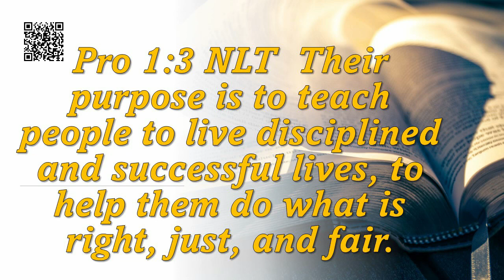30 Days of Free Coaching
Christian Leadership Partners is offering a free thirty-session coaching session beginning on 1 Jan 2023!